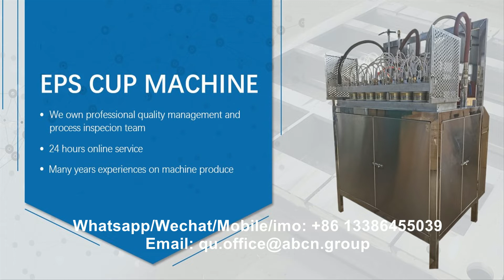Polystyrene Eps Foam Cups Making Machine Eps Cup Machinery foam Milk Cup Production Line